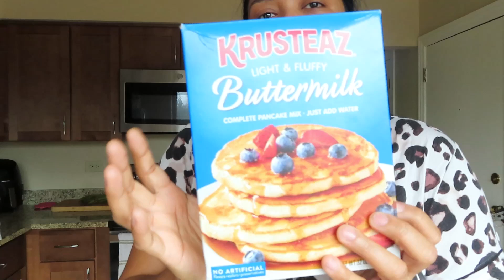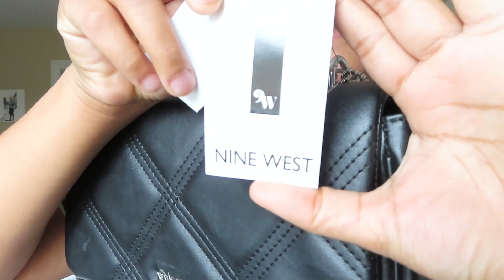VlOGMAS-ME CORTE EL CABELLO- COMPRE los zapatos DEFECTUOSOS-FRIENDSGIVING con los amigos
Hola a TODOS, bienvenidos a nuestro canal de vlogs, espero que les guste el video y si asi es, no olvides darle LIKE, SUBSCRIBIRTE al canal y ACTIVAR la campanita de notificaciones para que no te pierdas ningun video de aqui en adelante.

EDITOR DE VIDEOS
Wondershare Filmora